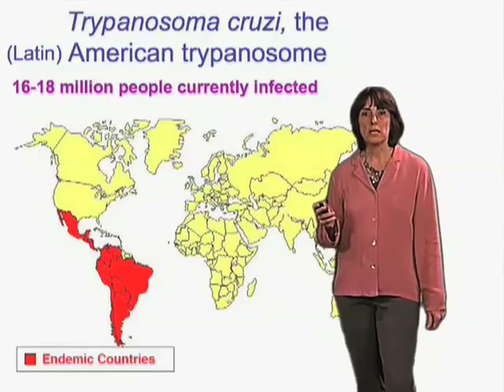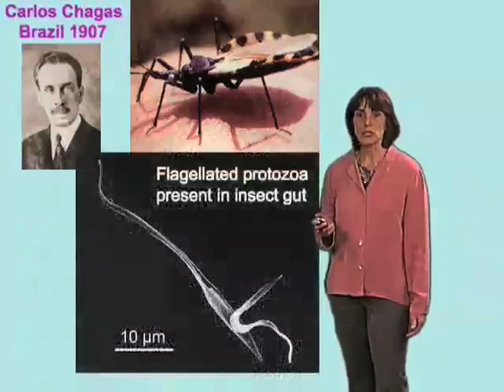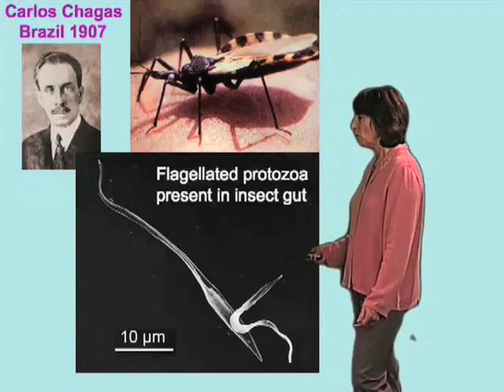Chagas' disease history - Norma Andrews (University of Maryland)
A brief history of the discovery of Trypanosoma cruzi as the causative agent of Chagas' disease.